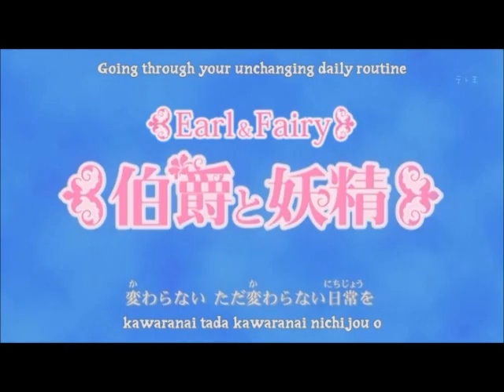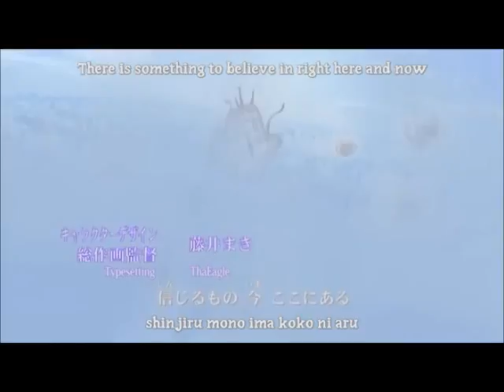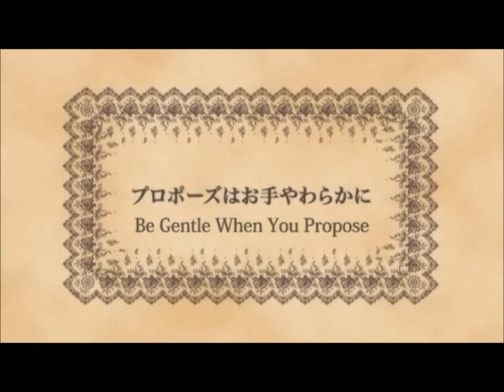Earl and Fairy episode 7 part 1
I will get episode 7 in as soon as i can
promise